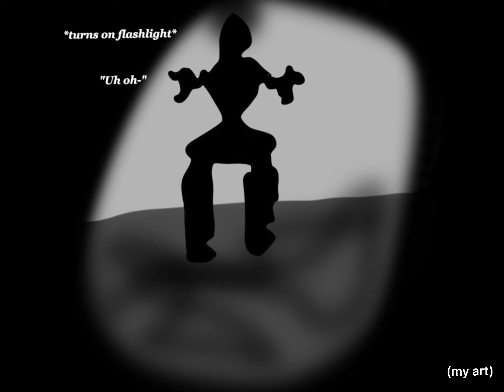Unstoppable - Vault 8166 roblox edit | (with guardian and real players)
Original?